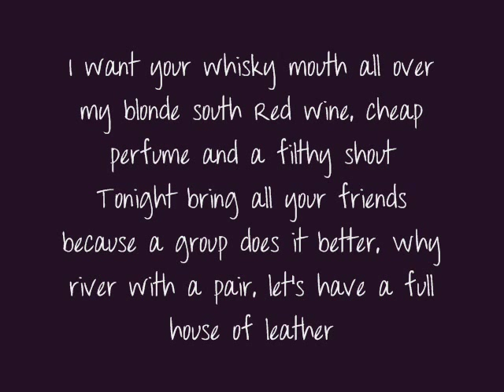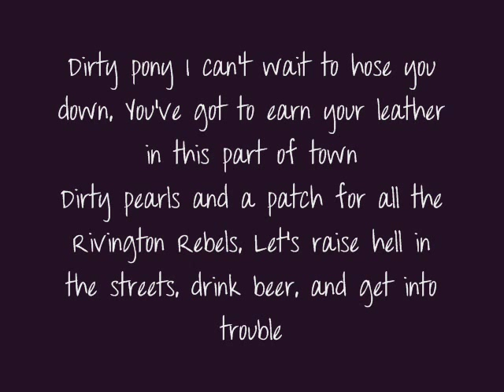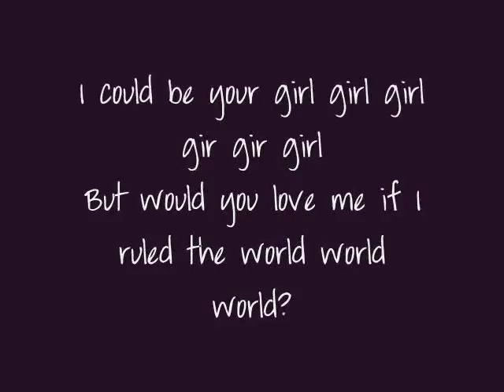Lady GaGa - Heavy Metal Lover (Lyrics)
Heavy Metal Lover
Lady Gaga

Heavy metal lover, heavy metal lover

My heavy metal lover
Heavy metal lover
Heavy metal lover
Heavy metal lover

I want your whiskey mouth
All over my blonde south
Red wine and cheap perfume
And a filthy shout

Tonight bring all your friends
Because a group does it better
Why river with a pair
Let's have a full house of leather

Ooh-ooh-ooh-who-who
Who-who-who ooh-who-who
Who who
Heavy metal lover

Ooh-ooh-ooh-who-who
Who-who-who ooh-who-who
Who who
Heavy Metal lover

Dirty pony I can't wait to hose you down
You've got to earn your leather in this part of town
Dirty pearls and a patch for all the Rivington Rebels
Let's raise hell in the streets drink beer and get into trouble

Ooh-ooh-ooh-who-who
Who-who-who ooh-who-who
Who who
Heavy metal lover

Ooh-ooh-ooh-who-who
Who-who-who ooh-who-who
Who who
Heavy Metal lover

I could be your girl girl girl girl girl girl
But would you love me if I ruled the world world world?

Ooh-ooh-ooh-who-who
Who-who-who ooh-who-who
Who who
Heavy metal lover

Whip me slap me, punk funk
New York clubbers, bump drunk
Budlite liquors, bar slam
Move it, this is your jam
Wash the night, with St. Jameson
Like a baptism
Heavy metal lovers play
Because we born this way

Ooh-ooh-ooh-who-who
Who-who-who ooh-who-who
Who who

Ooh-ooh-ooh-who-who
Who-who-who ooh-who-who
Who who

Ooh-ooh-ooh-who-who
Who-who-who ooh-who-who
Who who
Heavy metal lover

Ooh-ooh-ooh-who-who
Who-who-who ooh-who-who
Who who
Heavy metal lover

Heavy metal lover .